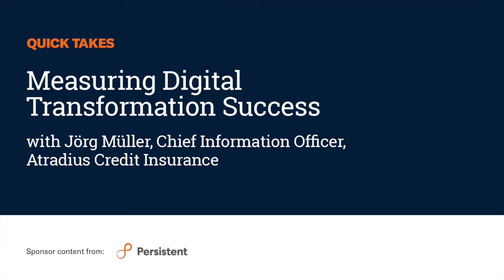Atradius' Jörg Müller on Measuring Digital Transformation Success | HBR Video | Persistent Systems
Digital transformation is key to all businesses in realizing growth, superior competitive advantages, and reducing costs. For the credit insurance industry, it's about managing risks, reducing claims, ensuring credit, and accelerating credit decision timelines.

Jörg Müller, CIO of Atradius, recently discussed his views on digital transformation in the credit insurance industry and what it means to be at the forefront of interacting with customers in a fully automated way with Julie Devoll of Harvard Business Review. Watch this interview to hear his thoughts on selective digitization, measuring digital transformation success, and nurturing employees' digital skills. Explore how Atradius takes insurance data into the digital age

Know how Persistent Systems rapidly deploys new digital insurance capabilities enabled by cutting-edge technologies that re-invent critical processes for better customer, partner and employee experiences